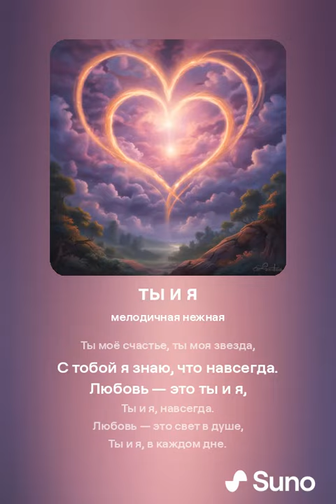ты и я